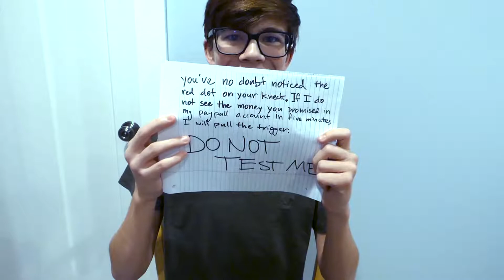5 Incredible Magic Tricks to fool your friends